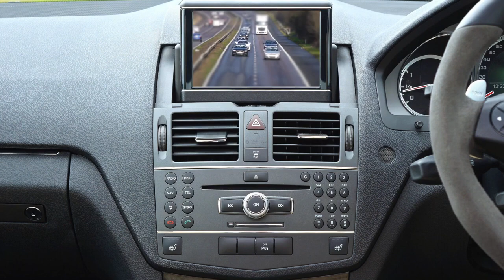Car Stock Footage | Sports Car | Free HD Videos | No Copyright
In this video, you can watch beautiful collection of cars This stock footage is free to use you can use this video for your project or commercial purpose but you can't sell this. You don't need to ask for any permission to use this footage.

This is not mandatory but it will be highly appreciated:
2. Put this following in your video description

Free HD Videos - No Copyright